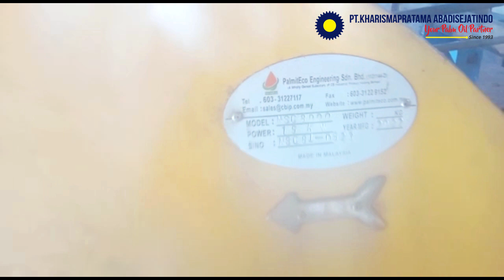CB (PALMITECO) SLUDGE CENTRIFUGE BEROPERASI DI PABRIK SAWIT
• Good Times – Pold...

Sludge Centrifuge adalah suatu perangkat yang digunakan untuk memisahkan sludge atau endapan padat dari cairan pada proses pengolahan minyak kelapa sawit.

Pada pabrik kelapa sawit, sludge centrifuge umumnya digunakan untuk memisahkan padatan seperti serat, kotoran, dan fraksi padat lainnya dari cairan yang berasal dari proses pengolahan tandan buah kelapa sawit.

Penggunaan sludge centrifuge dalam pabrik kelapa sawit membantu mengurangi limbah padat yang dihasilkan dan memaksimalkan efisiensi proses produksi minyak kelapa sawit.